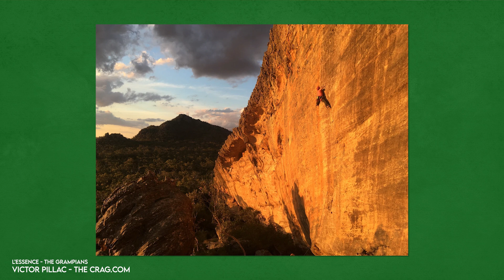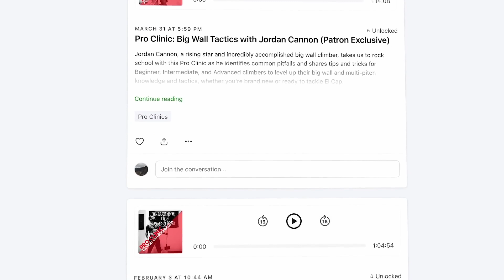John Bachar’s INSANE Free Solo Training // ft. Peter Croft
Want access to our library of Pro Clinics taught by the world’s top climbers/coaches?

Peter Croft is an absolute legend in climbing. We talked about ‘The Shadow’ in Squamish and how his ascent became a climbing game, lessons from spending time alone, experimenting with burning fat for fuel, how he trains for big solos and linkups, some of his most memorable climbs, long johns vs. lycra, and the magic of inspiration.

 • Exclusive Pro Clinics With Previous Guests
 • Ad-Free & Early Access To Every Episode
 • Ability To Ask Future Guests Questions • Struggle Travel Mug
 • Free Stickers